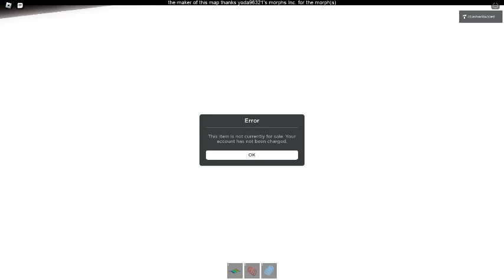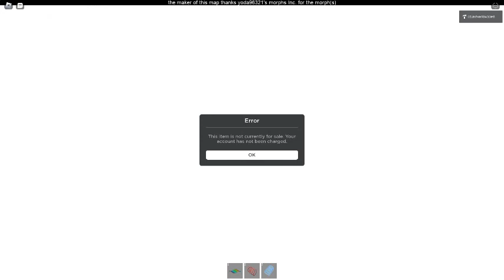Ceiling Fan 13810 In Toucan Fan's Haunted Fan Land